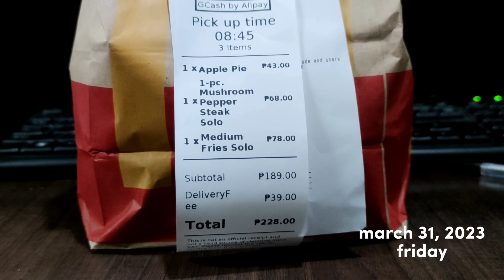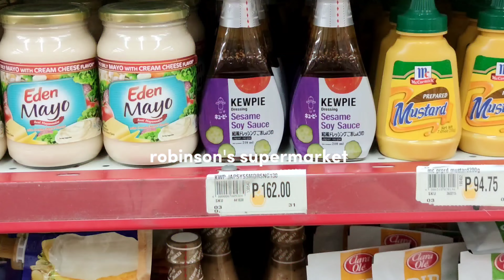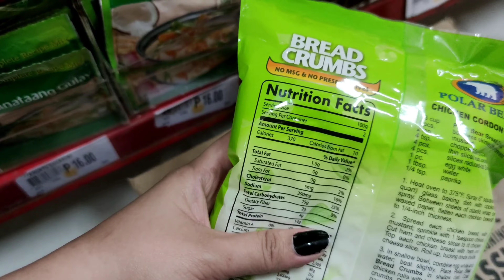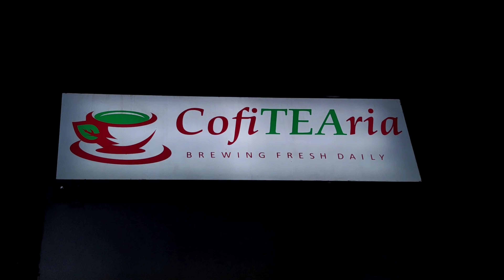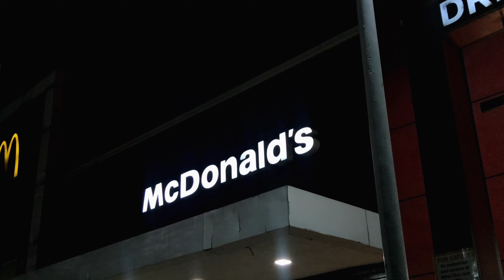living in the philippines 🇵🇭: grocery run 🛒coffee sesh ☕ sponty date 💖 & eating out with friends 🤎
Hello friends!! This vlog is about a sponty date with boyfie, grocery run, what's our friday night dinner, catching up with besties & friends, a jampacked week, and alot of coffee session (⁠◍⁠•⁠ᴗ⁠•⁠◍⁠)⁠✧⁠*⁠。

i hope you'll like this vlog and happy 126 subbies, thank u so much (⁠人⁠ ⁠•͈⁠ᴗ⁠•͈⁠)

🗒️note:

It's me, Kaye. A 27 year-old girl who loves coffee & filming my life struggles (lol) . As much as I wanted to show my face or to speak infront of the cam --- i just can't right now. I lost my confidence way back 2018 when my mom died, had breakouts (up until now), & gained weight.

As of now, i'm trying to discover what I really want to do in life.

Let's help each other grow & glow! 🤍✨